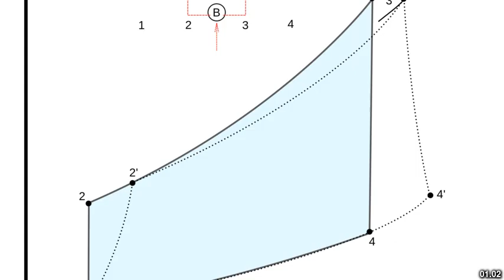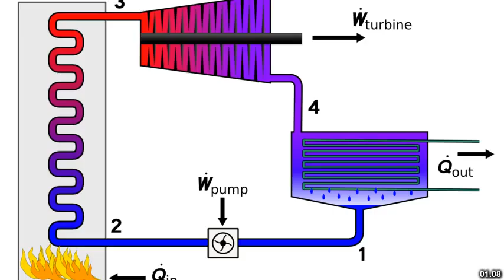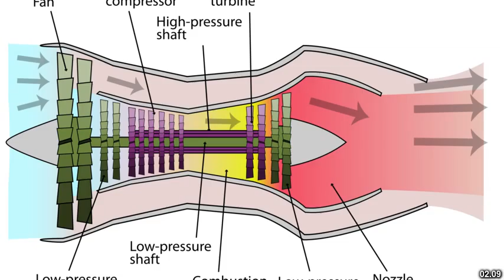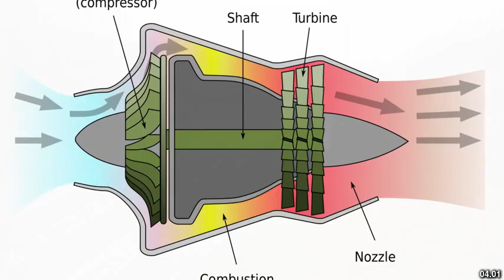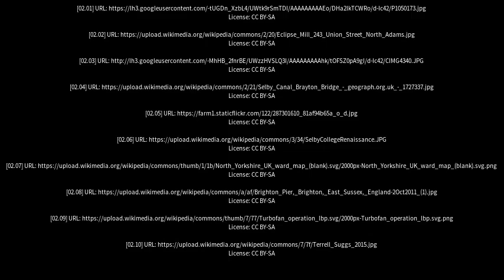Best places to visit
Best places to visit - Brayton (United Kingdom) Best places to visit - Slideshows from all over the world - City trips, nature pictures, etc.